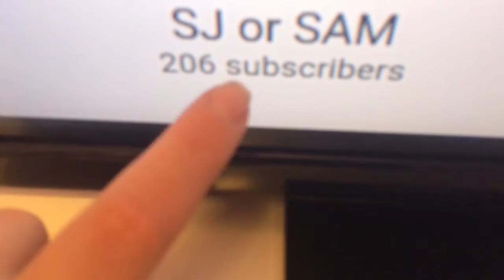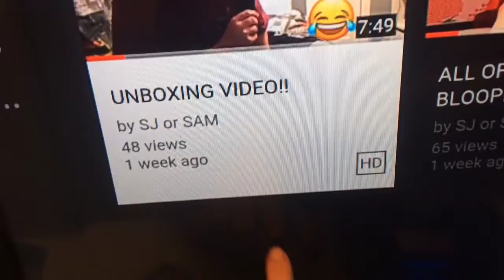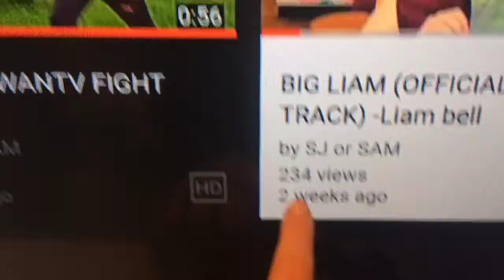WE HIT 200 SUBSCRIBERS!!